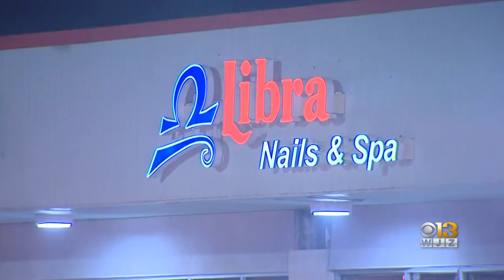Several First Responders Injured After Reported Explosion At Baltimore County Shopping Center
A man is in serious condition after a fire he set caused an explosion Monday night at a Woodlawn nail salon that authorities say injured six first responders, including four police officers.